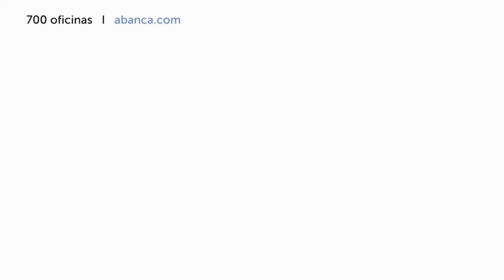Jurassic World Dominion. TV Spot emitido en Tele 5. 09-06-2022.